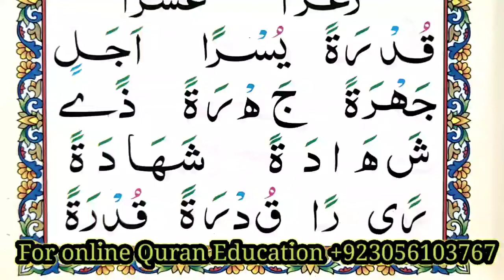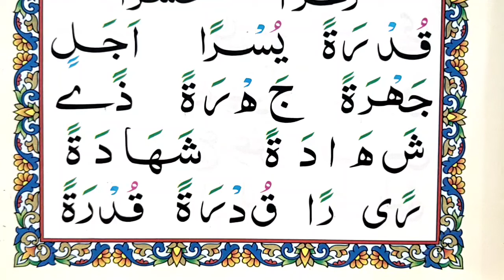Learn And Memorize yasran al-Quran With spellings || yasralquran With Arabic spellings || Episode 20